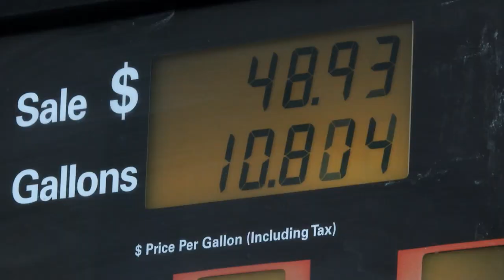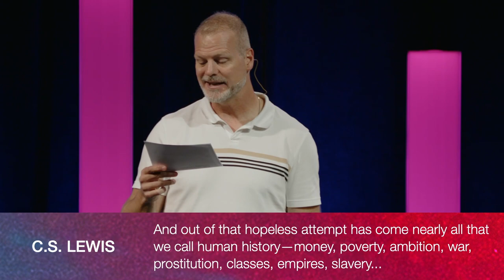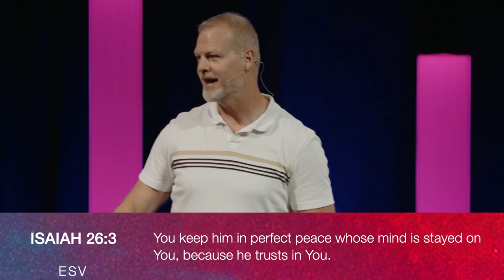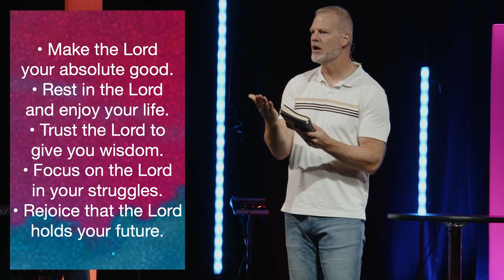Anxiety | Jarrod Jones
This week Pastor Jarrod shows how David dealt with anxiety in Psalm 16, and gives us 5 ways we can put anxiety behind us by putting the Lord before us.

Our Spiritual Care Ministry extends help to those walking through difficult times. to get connected with a spiritual care team member.

Everything we do at Grace is made possible because our people invest in what God is doing here.